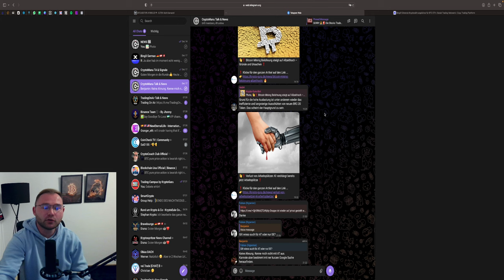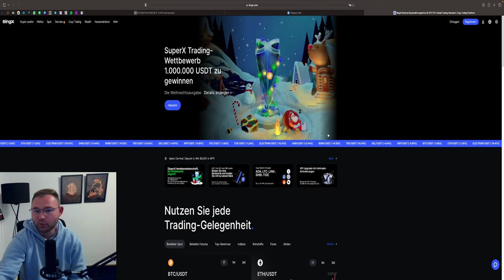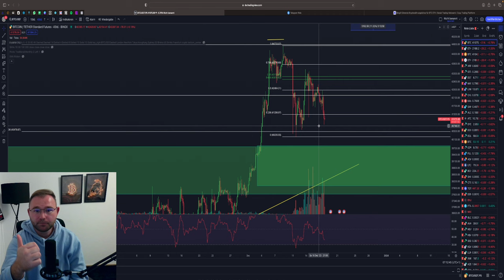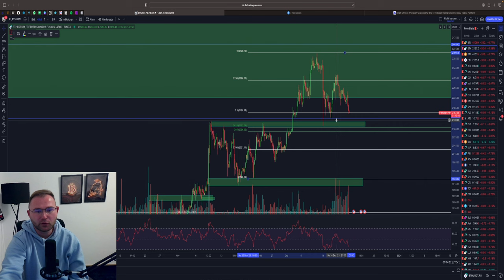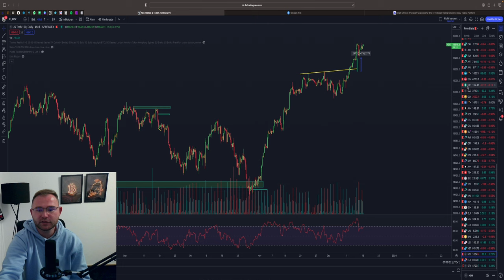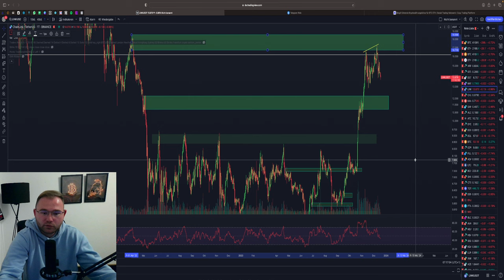BITCOIN DUMP JETZT❓💥 NUTZ DEINE CHANCE‼️ SPOT KAUF & LONG TRADE🤑🚨 Chartanalyse